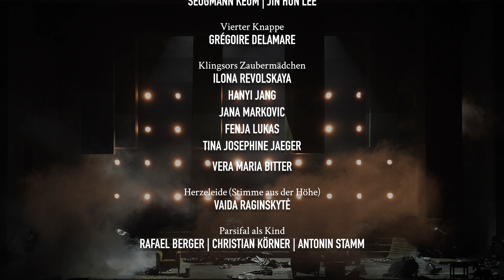PARSIFAL | Bühnenweihfestspiel in drei Aufzügen von Richard Wagner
Parsifal – das ist die Schöpfung, mit der sich Richard Wagner als Künstler von der Welt verabschiedete. Als er sich dieses Werks annahm, befand er sich an einem Wendepunkt seines Lebens: 1876 hatte er mit dem Festspielhaus in Bayreuth ein Theater eröffnen können, das nur den Aufführungen seiner Werke gewidmet sein sollte. Er hatte sich nun endgültig – wenn auch als Person und Künstler immer noch heftig umstritten – als feste Größe im deutschen Kulturleben etabliert. Und das merkt man seiner letzten Oper auch an. Denn hier brauchte Wagner keinerlei Rücksichten mehr zu nehmen und war als Künstler ganz bei sich. Und so ist dieses Bühnenweihfestspiel „echtester“ Wagner: authentisch, ausladend, magisch, packend, fordernd und Erkenntnis fördernd.

Inszenieren wird dieses Bühnenweihfestspiel um den Toren Parsifal, der sich die Tugend des Mitleidens erarbeitet und so die leidende Ritterschaft, die den Heiligen Gral hütet, erlösen kann, der Linzer Schauspieldirektor Stephan Suschke.

Musikalische Leitung
Markus Poschner
Inszenierung
Stephan Suschke
Bühne
Momme Röhrbein
Kostüme
Angelika Rieck
Dramaturgie
Christoph Blitt
Chorleitung
Elena Pierini
Leitung Extrachor
Martin Zeller
Leitung Kinder- und Jugendchor
Olga Bolgari
Nachdirigat
Ingmar Beck

Amfortas
Martin Achrainer
Titurel
William Mason
Gurnemanz
Michael Wagner
Parsifal
Heiko Börner
Klingsor
Adam Kim
Kundry
Katherine Lerner
Erster Gralsritter
Jin Hun Lee
Domen Fajfar
Zweiter Gralsritter
Tomaz Kovacic
Erster Knappe
Fenja Lukas
Zweiter Knappe
Vera Maria Bitter
Dritter Knappe
Seogmann Keum
Jin Hun Lee
Vierter Knappe
Grégoire Delamare
Klingsors Zaubermädchen
Ilona Revolskaya
Hanyi Jang
Jana Markovic
Fenja Lukas
Tina Josephine Jaeger
Vera Maria Bitter
Herzeleide (Stimme aus der Höhe)
Vaida Raginskytė

Chor des Landestheaters Linz
Extrachor des Landestheaters Linz
Kinder- und Jugendchor des Landestheaters Linz
Statisterie des Landestheaters Linz
Bruckner Orchester Linz

Video: Jonatan Salgado Romero